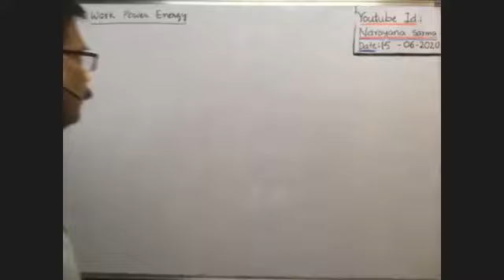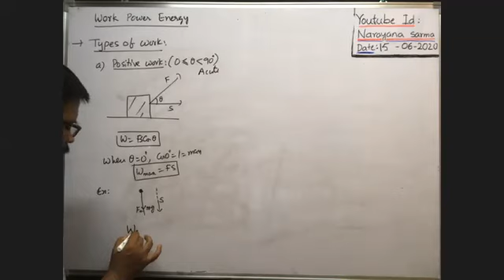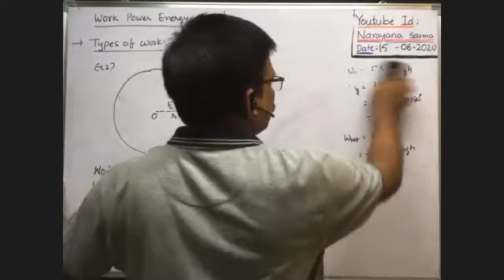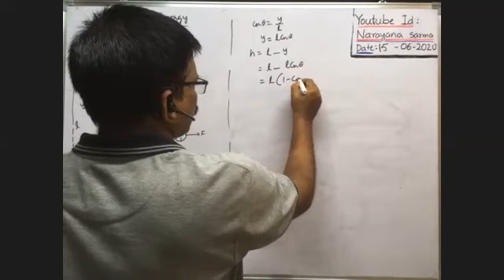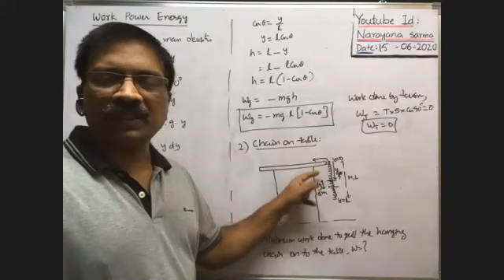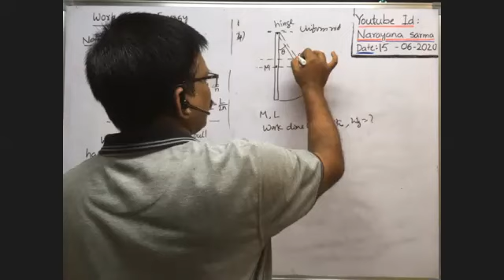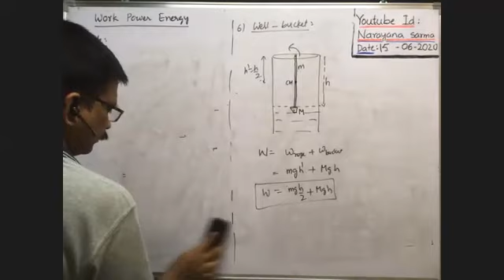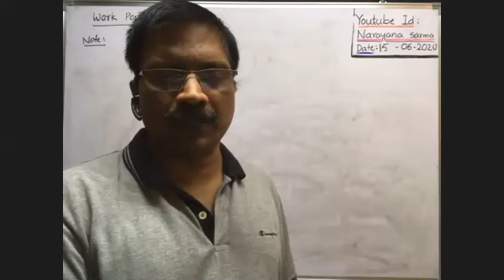work power energy | work done in different cases part 1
In physics, for basic mathematics, units and dimensions,vectors,kinematics , newtons laws of motion and work power energy ,cengage MECHANICS I book is very good . By following link, you can purchase cengage book through Amazon online shopping app with little more additional discount.      The link to purchase cengage books through amazon are as follows:

Cengage Mechanics I (2019)

Cengage Mechanics I (2020)